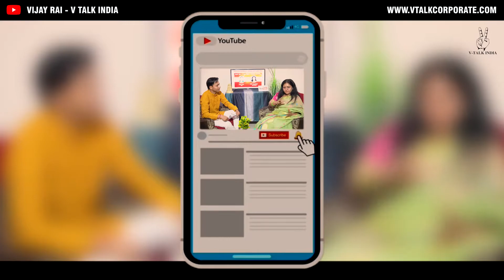Relationship Dispute | Empowerment Series S01 EP05 Part II | Mr. Vijay Rai | Ms. Jyoti Rajawat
In this video we have discussed about Interpersonal Relationship Skill with Ms. Jyoti Rajawat. She is an Educator, Student Counselor, parent Coach and Interpersonal Relationship Skill Trainer.

Must read books:
1. ATTITUDE IS EVERYTHING BY JEFF KELLER
2. IKIGAI
3. HOW TO STOP WORRYING AND START LIVING BY DALE CARNEGIE
4. ENTHUSIASM THAT MAKES A DIFFERENCE
5. THE 5AM CLUB BY ROBBIN SHARMA
6. THINK & GROW RICH BY NEPOLEON HILL
7. Atomic Habits by James clear
8. Goodbye Things - Minimalism
9. How to grow rich with the power of compounding

कुछ तो लोग कहेंगे लोगों का काम है कहना | Kuchh to log kahenge logon ka kaam hai kehnaa | Motivational Story

जब सीधी उंगली से घी न निकले तो उंगली टेढ़ी करनी पड़ती है | By hook or by crook | Motivational Story

इन्सान को बोलना क्या, कब, और कैसे बोलना है , ये सिखने मै उसे जन्म लग जाते हैं | MOTIVATIONAL CLIP